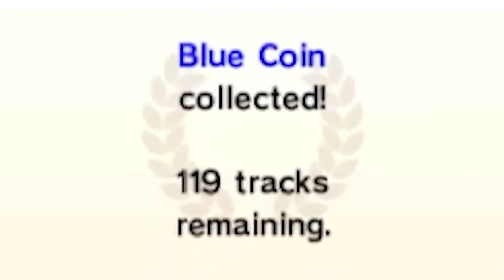Mario Kart's Secret, BRUTAL Blue Coin Hunt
Mario Kart 7 has a new update that adds a crazy Blue Coin Hunt for all 120 tracks in the game!